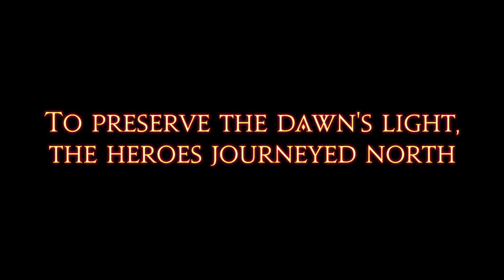FINAL FANTASY XIV Online_20221105021425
FINAL FANTASY XIV Online
Before the Fall - Part 2 (BRONZE)
Complete the main scenario quest "Before the Dawn."